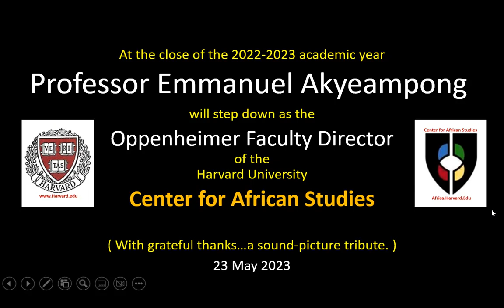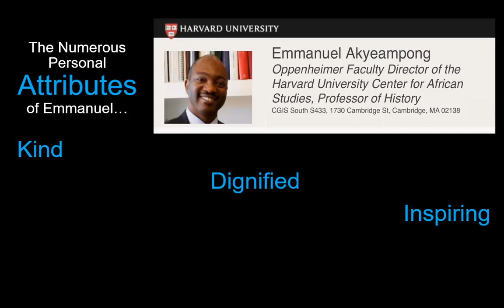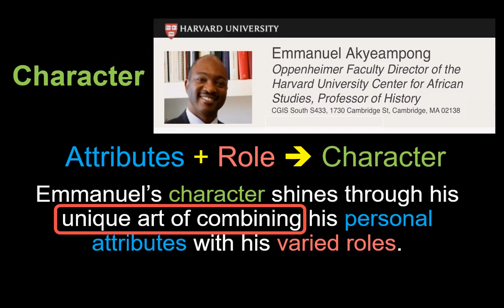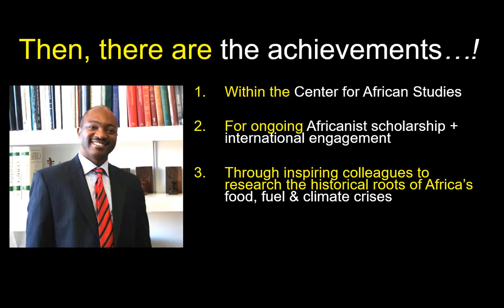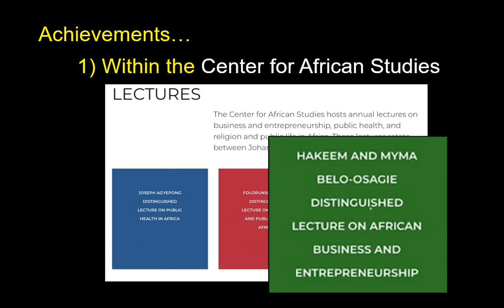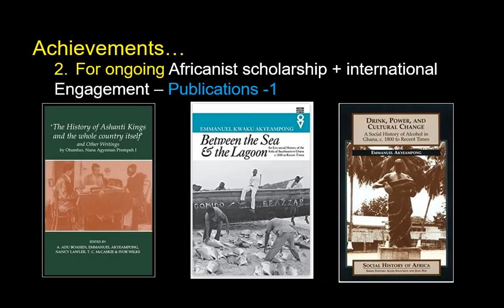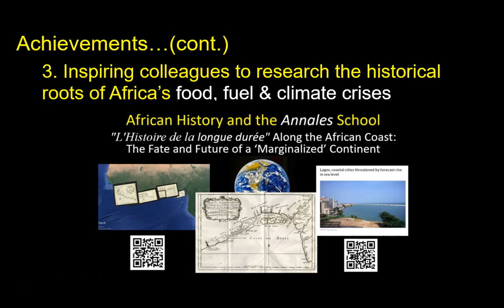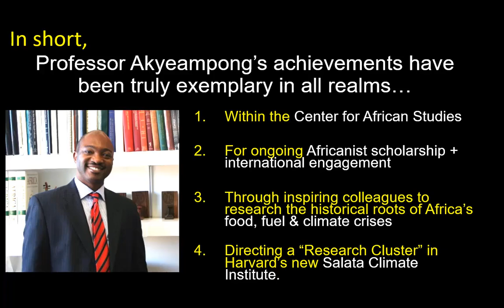Tribute to The Director - Professor Emmanuel Akyeampong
At the close of the 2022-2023 academic year Professor Emmanuel Akyeampong will step down as the Oppenheimer Faculty Director of the Harvard University Center for African Studies

This is a sound-picture tribute to his impressive achievements and kind leadership as the Director of the Center for African Studies (23 May 2023)

The music accompanying this video is J. S. Bach's Brandenburg Concerto, No. 4.  The Brandenburg family to whom he presented this music as part of a series of 6 concertos in 1721 had constructed a fort on the Gold Coast of West Africa to take part in the trans-Atlantic slave trade during the period prior to the composition of this work by J.S. Bach.

For information on the creation of Harvard's Center for African Studies